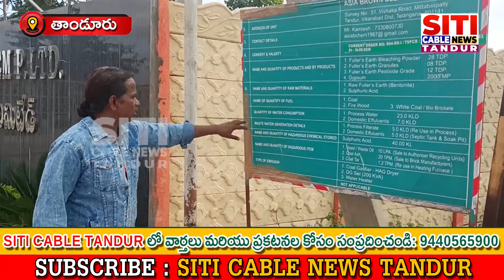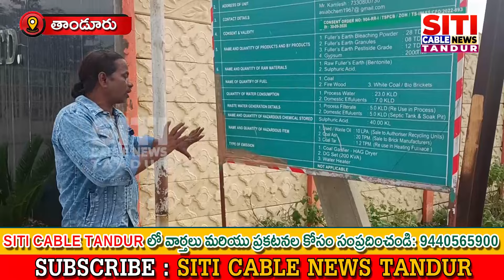22-07-2023 siticablenews localnews tandurnews vikarabaddistrict telangana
siti cable,
TANDUR LOCAL
city cable,
siti cable video,